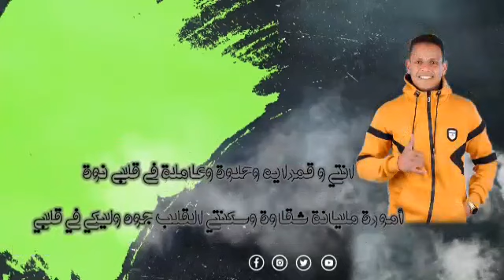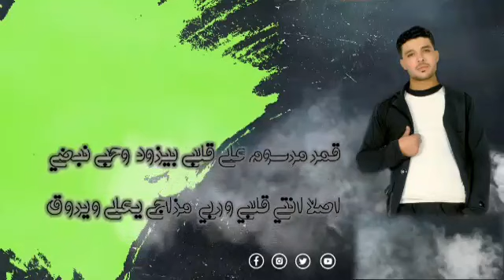مهرجان انتي شبه موناليزا - محمد منيا و حماده الباشا - كلمات حوده الفنان - توزيع مودي العالمي